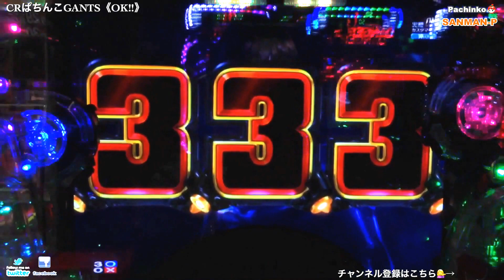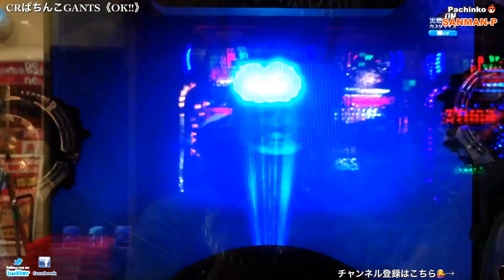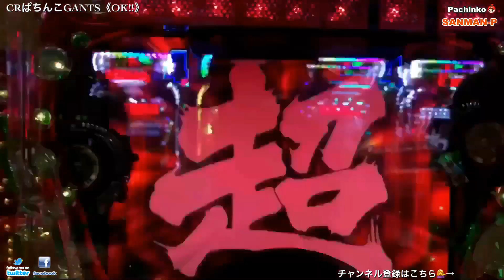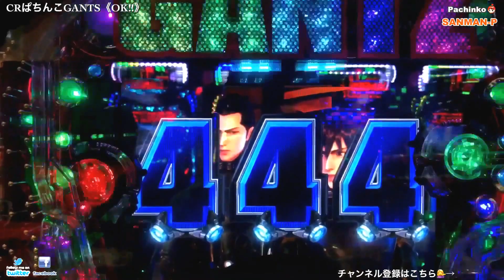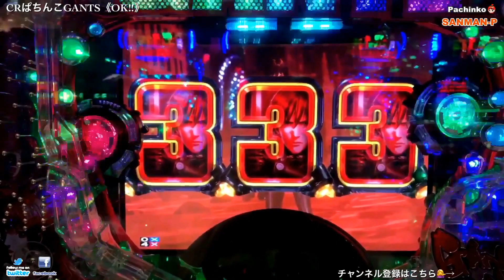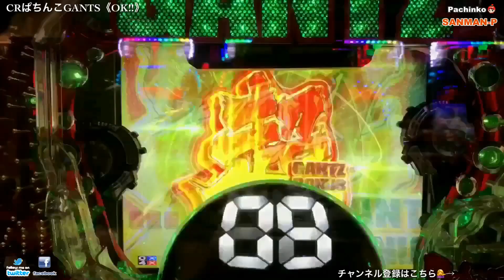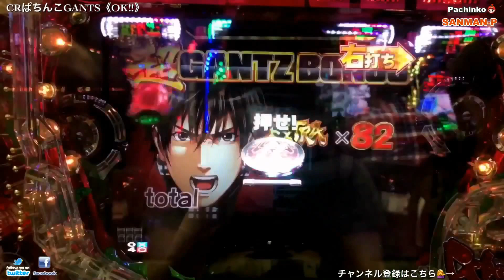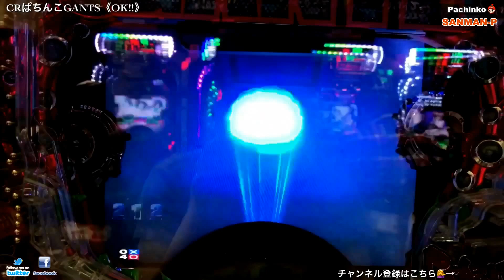【CRぱちんこGANTZ】ガンツ 一撃万発16R EXTRA×82 超GANTZ BONUS